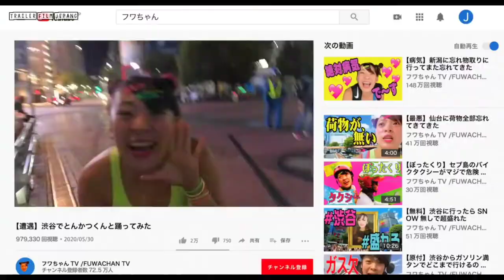Tonkatsu DJ Agetaro (2020) Trailer Subtitle Indonesia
Tonkatsu DJ Agetaro  (2020)

Keluarga Agetaro Katsumata ( Takumi Kitamura ) menjalankan restoran tonkatsu (potongan daging babi) di Shibuya, Tokyo. Agetaro Katsumata akan mewarisi restoran suatu hari dan dia saat ini melakukan pekerjaan kasar di restoran, seperti memotong kubis dan mengantarkan pesanan makanan. Dia tidak senang dengan pekerjaannya. Suatu hari, Agetaro Katsumata mengantarkan tonkatsu kepada staf di klub malam. Di sana, dia menjadi terpesona dengan DJ. Dia melihat banyak kesamaan antara tonkatsu dan DJing. Agetaro Katsumata memutuskan untuk menjadi DJ Tonkatsu.

Catatan
° Berdasarkan serial manga "Tonkatsu DJ Age-Taro" yang ditulis oleh Iipyao dan diilustrasikan oleh Yujiro Koyama (pertama kali diterbitkan November 2014 di majalah Shonen Jump).
° Karena wabah Covid-19, tanggal rilis film telah ditunda dari 19 Juni 2020.

Native Title : とんかつDJアゲ太郎
Also Known As : Tonkatsu DJ Age-Taro
Screenwriter & Director : Ninomiya Ken
Producer : Ichiryu Obara, Ken Murase, Yuho Tadano
Cinematographer : Tetsuya Kudo
Type : Movie
Duration : 1 hr. 40 min.
Release Date : Oct 30, 2020
Distributor : Warner Bros. Japan
Content Rating : G - All Ages
Genres : Music, Comedy

Cast:
Kitamura Takumi - Katsumata Agetaro
Yamamoto Maika - Hattori Sonoko
Ito Kentaro - Kurado Yashiki
Kato Ryo - Muro Mitsuo
Asaka Kodai - Natsume Kyuji
Kurihara Louis - Shirai Josuke
Maehara Kou - Hirazumi Takashi
Ikema Natsumi - Katsumata Koromo
Kataoka Reiko -;Katsumata Katsuyo
Brother Tom - Katsumata Agesaku
Iseya Yusuke - DJ Oily
Mackenyu - Guest Role

Source: mydramalist